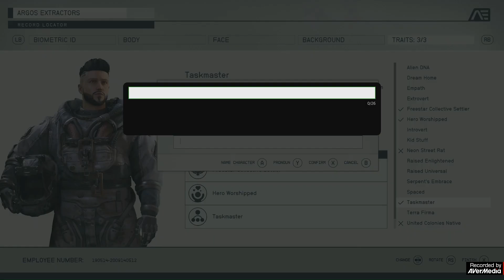STARFIELD: Prologue Gameplay Part One ┃Xbox Series S┃Gamepass ┃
The wait is finally over and STARFIELD has fully launched into Xbox Gamepass for PC and Xbox Series consoles. I wanted to see how this very much hyped new game from Bethesda would perform on my Xbox Series S before playing it fully on my Xbox Series X and I am quite impressed to say the least just from the opening hour. So much hype and marketing has been thrown at Starfield by Xbox, now it is time to see if it lives up to that hype. This video is Part One of the opening hour and Prologue.

Starfield is an action role-playing game developed by Bethesda Game Studios and published by Bethesda Softworks. It was announced during Bethesda's E3 presentation in 2018. The game takes place in a space-themed setting, and is the first new intellectual property developed by Bethesda in 29 years.

Gameplay captured using AverMedia Game Capture HD II.
My Console Setup = PlayStation 5, Xbox Series X and Xbox Series S (For Game Capture) and Nintendo Switch.